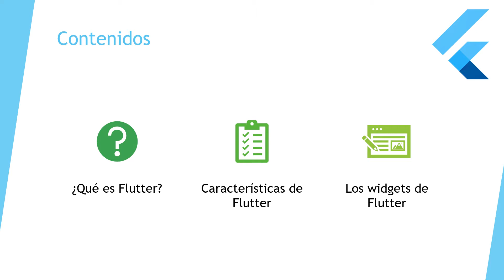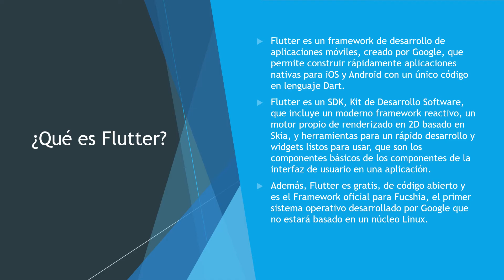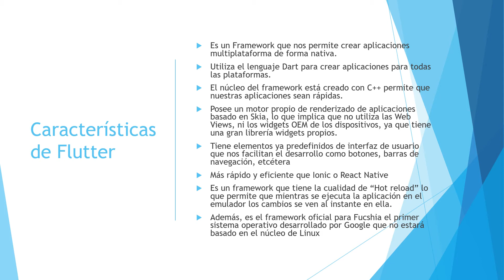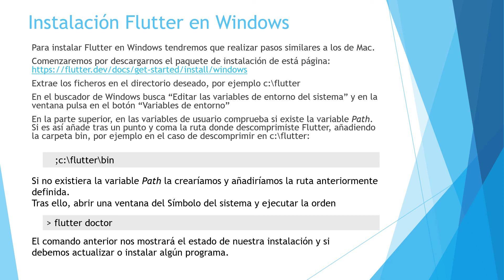1. Curso de FLUTTER: INTRODUCCIÓN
Introducción a la programación en Flutter, el framework de Google para programar aplicaciones multiplataforma en iOS y Android. Flutter permite con un sólo código en lenguaje Dart generar apps nativas en ambas plataformas.

Flutter es una gran elección para aquellos que quieran adentrarse en la programación móvil y que conozcan la programación web con HTML/CSS/JavaScript.